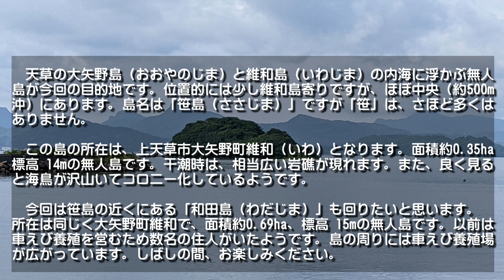【熊本】笹島 編 （ Vol.150.1 ）／無人島・岩礁めぐり【4K空撮】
すてモン 熊本 Vol.150.1　「笹島（ささじま）」編 【4K UHD】

　いつも「すてモン熊本」の動画にお付き合い頂きまして、ありがとうございます。少しでも多く楽しんで頂くために動画を用意しました。しばしの間、お楽しみください。
天草の大矢野島（おおやのじま）と維和島（いわじま）の内海に浮かぶ無人島が今回の目的地です。位置的には少し維和島寄りですが、ほぼ中央（約500m沖）にあります。島名は「笹島（ささじま）」ですが「笹」は、さほど多くはありません。この島の所在は、上天草市大矢野町維和（いわ）となります。面積約0.35ha、標高 14mの無人島です。干潮時は、相当広い岩礁が現れます。また、良く見ると海鳥が沢山いてコロニー化しているようです。
今回は笹島の近くにある「和田島（わだじま）」も回りたいと思います。所在は同じく大矢野町維和で、面積約0.69ha、標高 15mの無人島です。以前は車えび養殖を営むため数名の住人がいたようです。島の周りには車えび養殖場が広がっています。自然が残る島々と港の風景をお楽しみください。